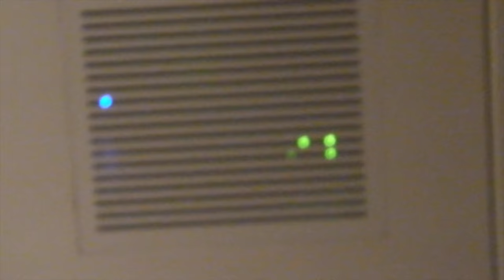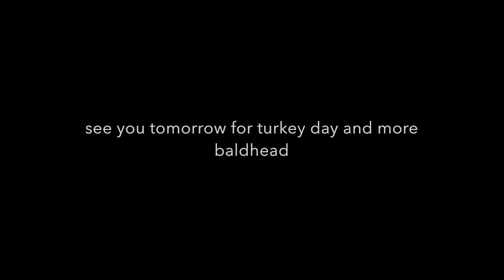Vacation Day 1: BaldHead Island, NC-Cape Fear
chris and i enjoy a few days with her daughter at teir new home on the island - thank you kevin, amy, harrison, ryhs and annie. + Gracie
happy turkey day everyone

Please Visit my Knife Wed Page for info.

Camera and such:
KNIFE STUFF
3M Trizact belts from 100 grit to 4,000